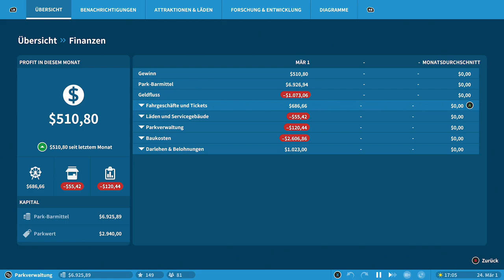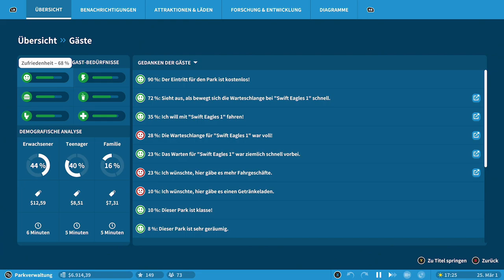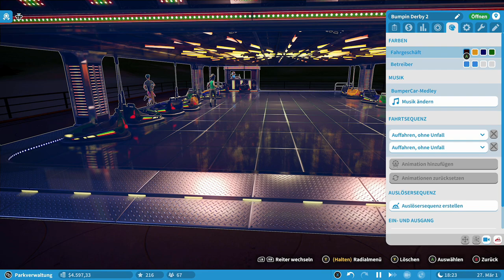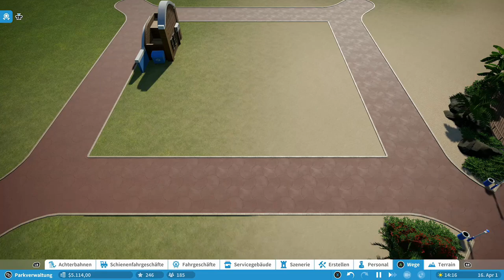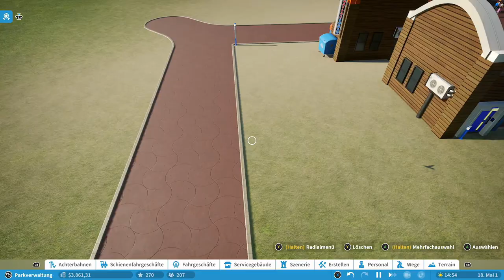Planet Coaster - 05 Autodrom ... XBOX Let´s Play Gameplay Deutsch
Gespielt auf meiner Xbox Series X !

Falls Euch das Video gefallen hat dann folgt Mir doch einfach und verpasst somit kein weiteres!

Und wenn Ihr mich direkt Unterstützen wollt !
Dort sichert Ihr Euch auch einen Platz auf der Helden-Tafel ;-)

Ihr könnt auch meinem Discord Joinen, denn dort seit Ihr auch immer am laufenden ;-)

Recording Equipment:
AMD Ryzen 9 3900X
Asus Strix X570 E-Gaming
Asus Strix RTX 2070 Super
32GB GSkill RipJaw 3600Mhz RAM
Elgato Capture Card 4k60 Pro Mk.II
Behringer Xenyx Q502
Maranz MPM-1000
2x Asus VG279Q Monitore